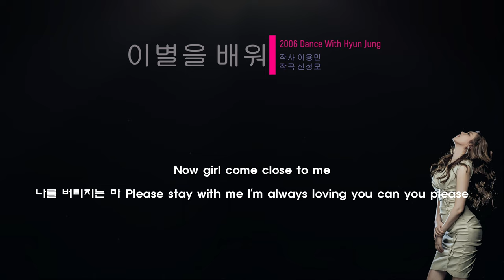김현정 이별을 배워 [가사/Lyrics]